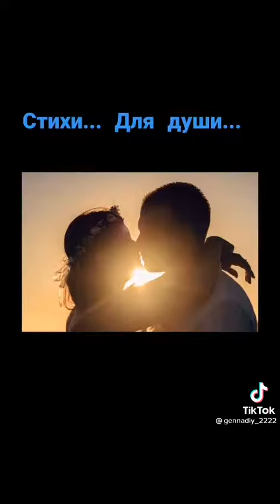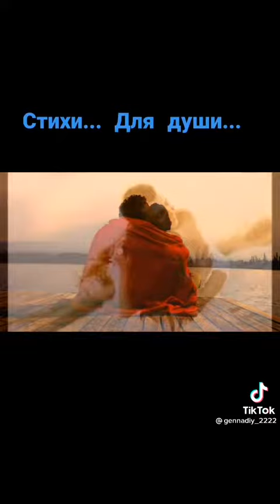Любимый человек таблетка счастья... стихи Ирины Самариной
Видео от Мила